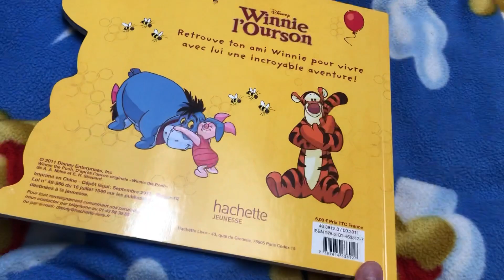♡ regress with me #2 | age regression ♡